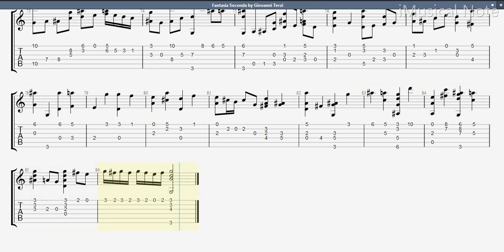Guitar TAB - Giovanni Antonio Terzi : Fantasia Seconda | Tutorial Sheet Lesson